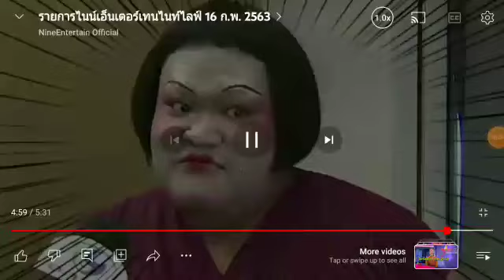Nine Entertain Night Life on (February 16th 2020) Fon Nantaga This One Does